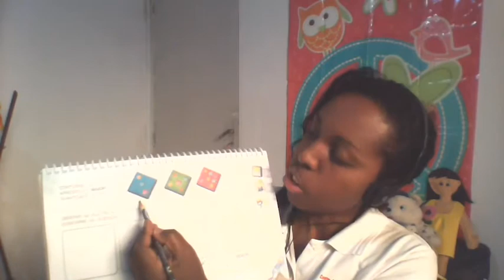G4 - Letras e números - 16/07/2020